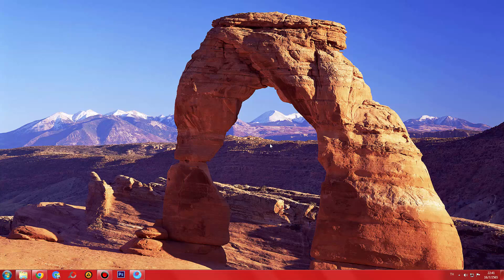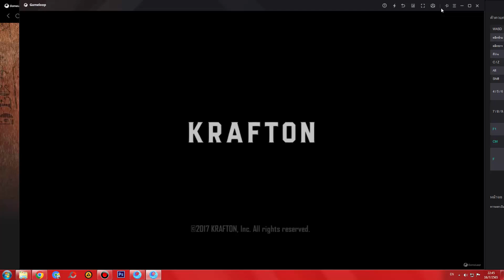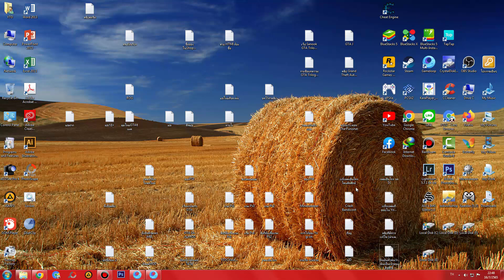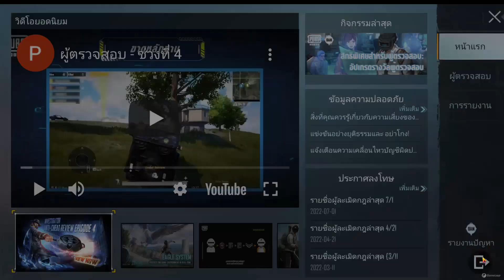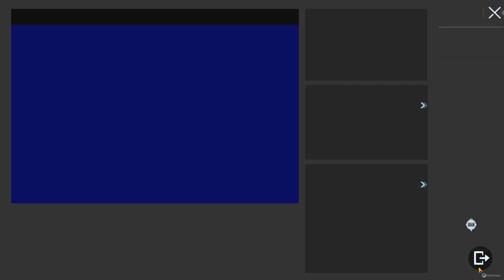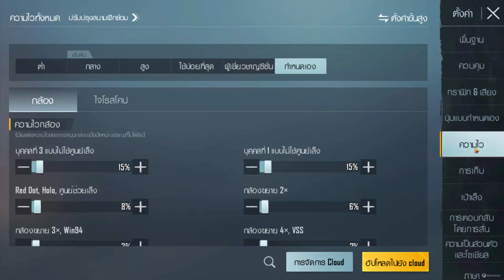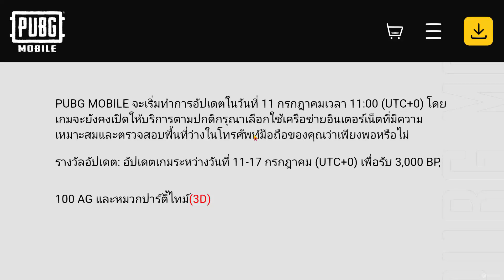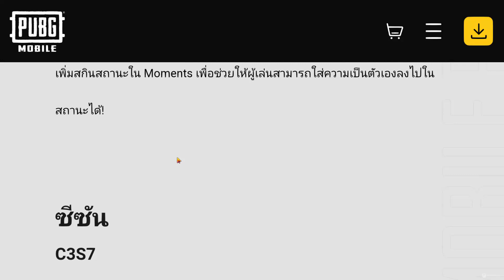แพตฟาโรห์มันวนกลับมาแล้วครับท่าน นั้นคือpharaoh2นั้นเอง เย้เย้ ผมแม้งโคตรDใจ เนี้ยแหละคือสิ่งที่ผมรอ